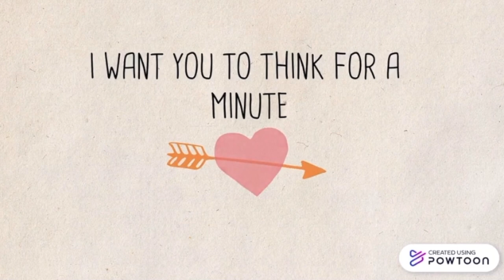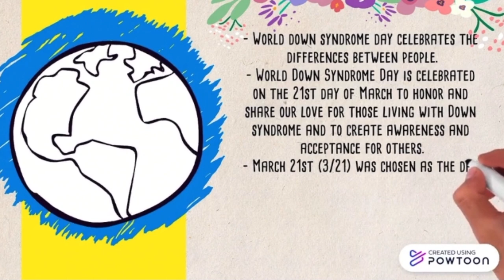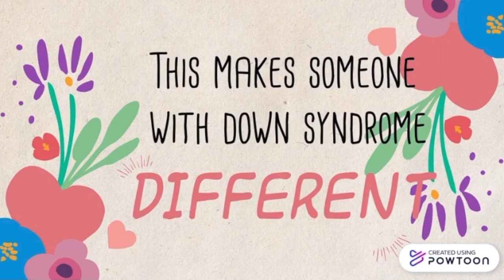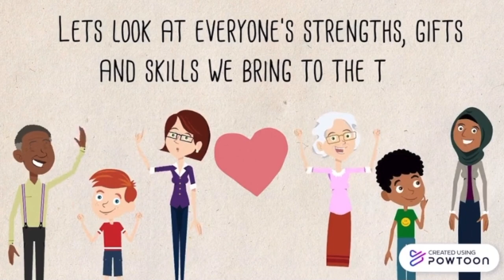Celebrate World Down Syndrome Day with Club 21!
Each year, we celebrate World Down Syndrome Day on March 21 to spread awareness about our family members, friends, colleagues, and classmates with Down syndrome. Watch and share the video above to spread the word about WDSD!

Club 21 Learning and Resource Center provides the educational tools and resources that enable individuals with Down syndrome to be fully included.